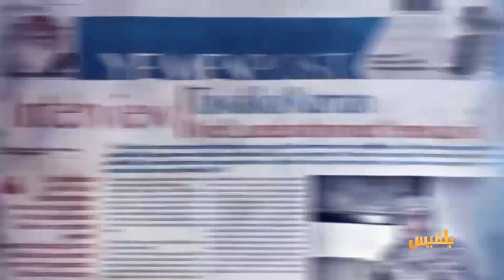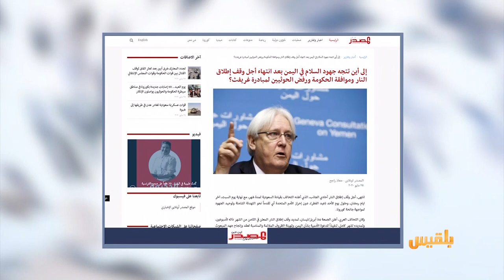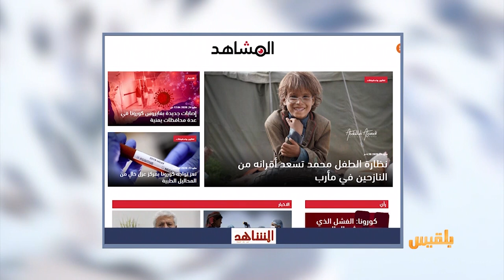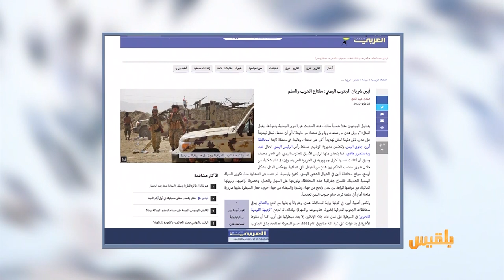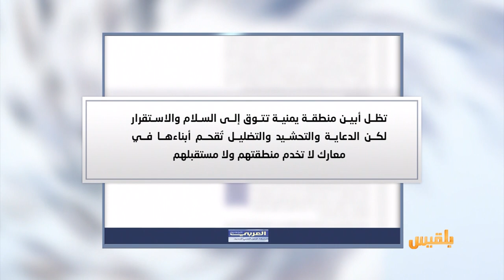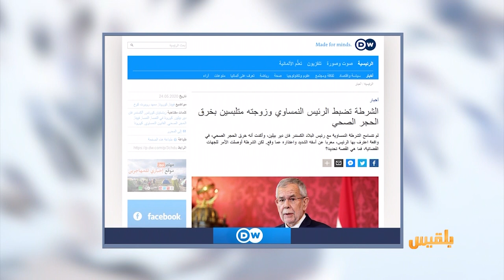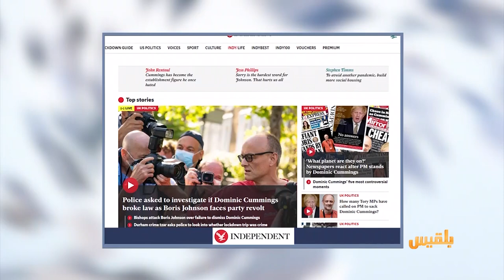كشك الصحافة | 25 - 05 - 2020 | تقديم: أمل علي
المواقع المحلية
طفل في مأرب يوفر ملابس العيد لجميع الأطفال في أحد مخيمات النازحين
دي دبليو
الشرطة تضبط الرئيس النمساوي وزوجته بتهمة الخروج أثناء الحظر

وفي اخبارنا الرياضية
الدوري الأسباني يستأنف نشاطه في الثامن من يونيو..